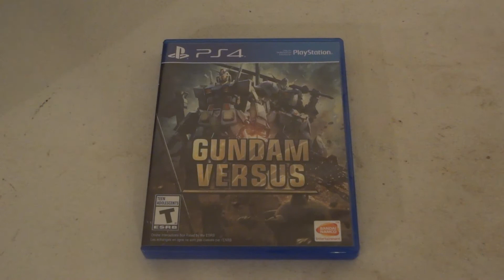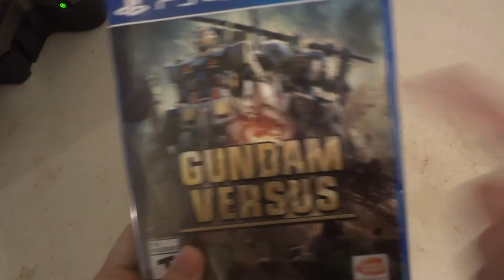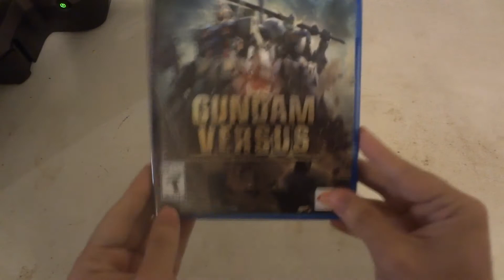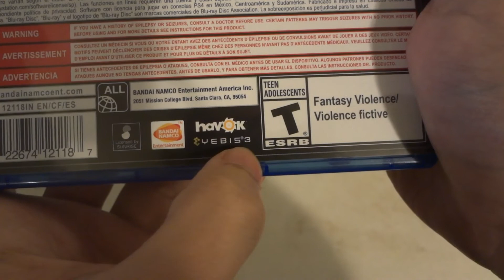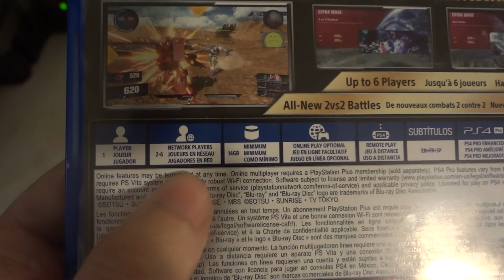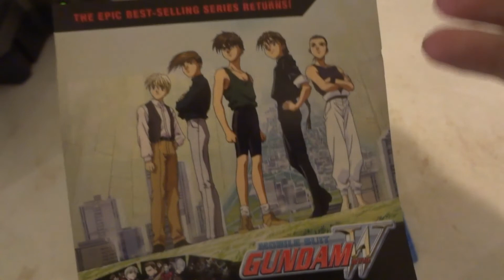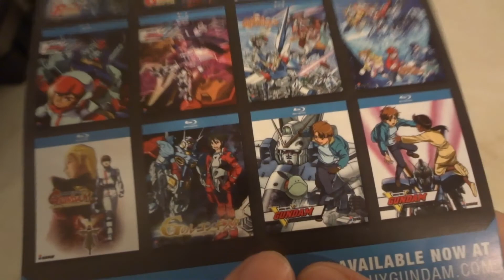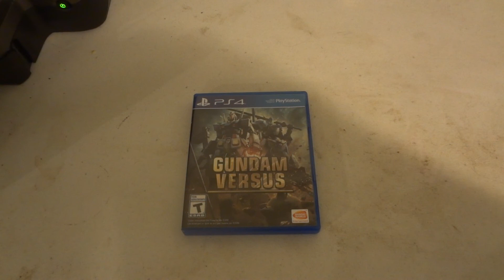UNBOXiNG REViEW OF PS4 GUNDAM VERSUS ViDEO GAME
UNBOXiNG REViEW OF PS4 GUNDAM VERSUS ViDEO GAME. BLU-RAY DiSC. BANDAi NAMCO ENTERTAiNMENT. SUNRiSE. HAVOK. YEBiS 3.